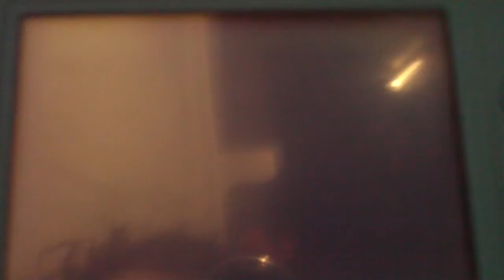Animal Crossing Wild World Episode 1- My House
This video is all about my house on animal crossing wild world. It's my favorite game.